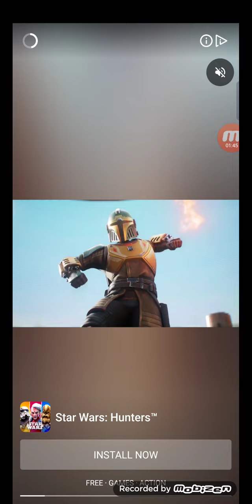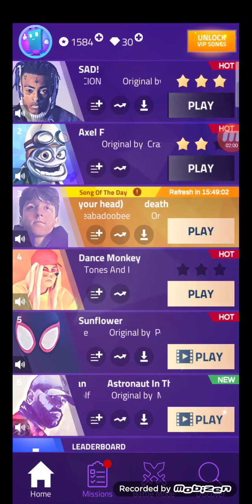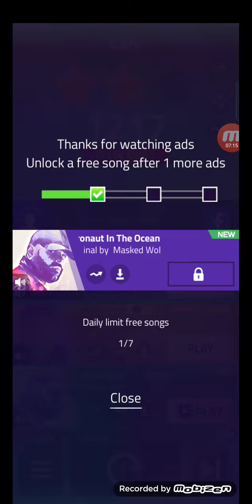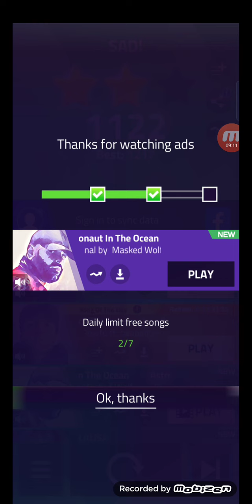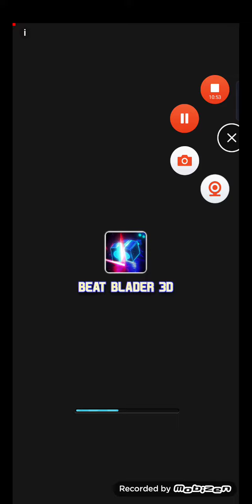magic tiles 3